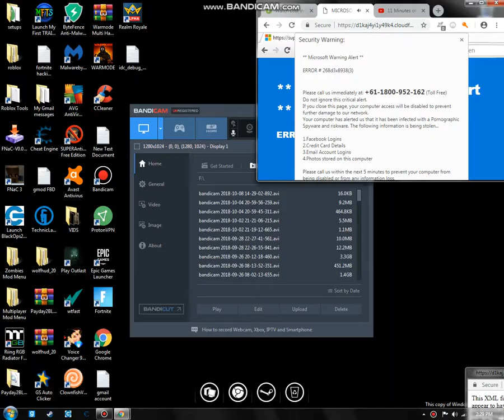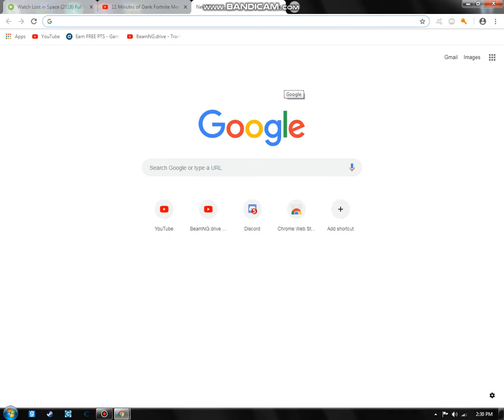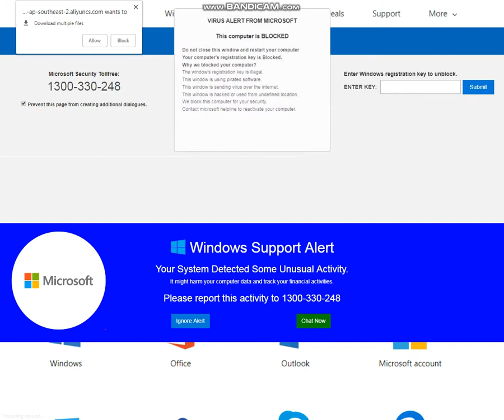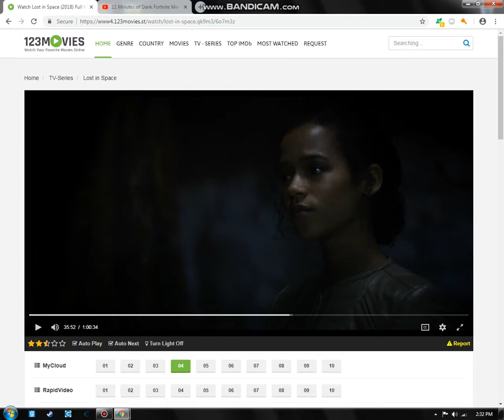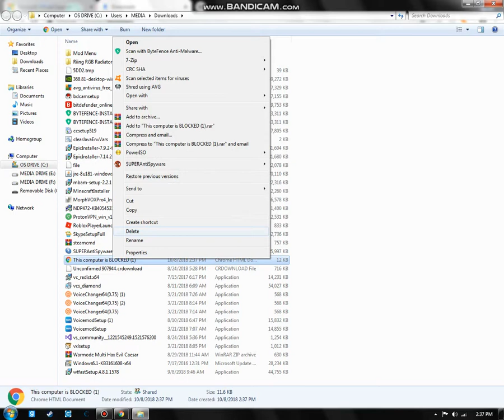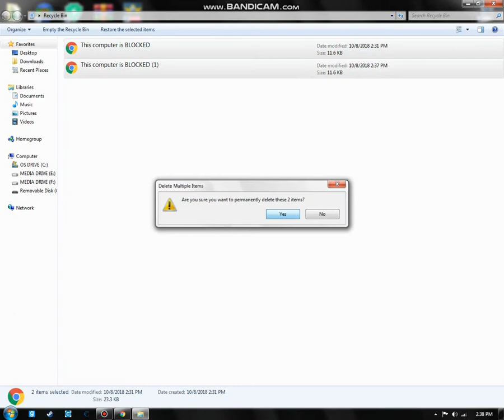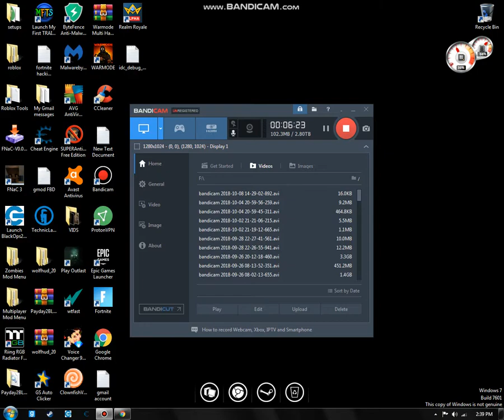TECH SUPPORT SCAMMERS | must watch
dont believe the website just wait the 5 mins